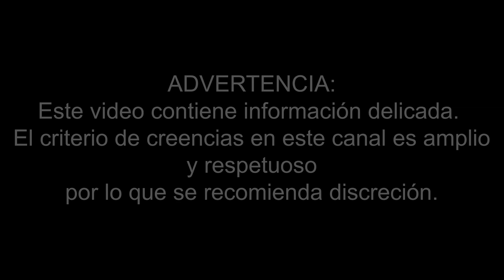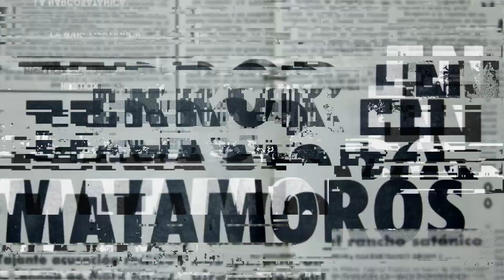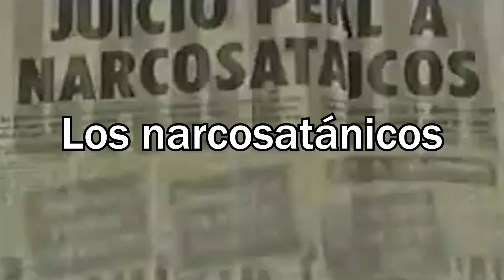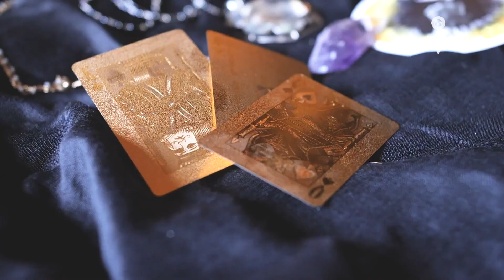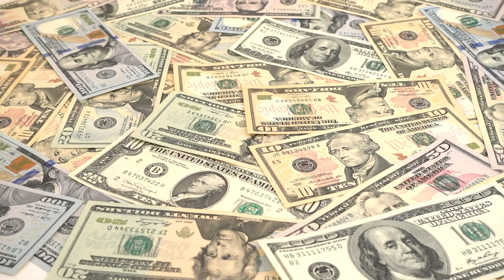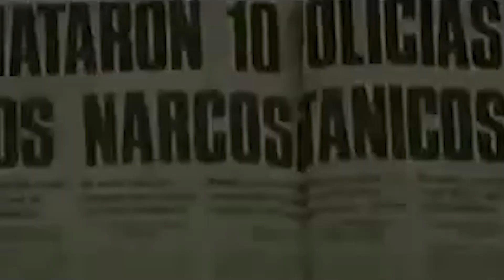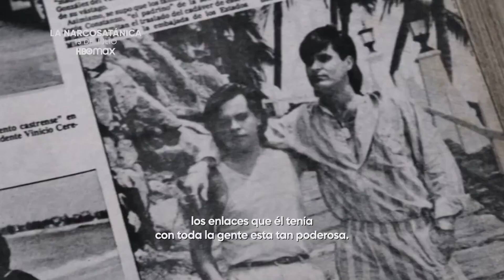LA NARCOSATÁNICA: el CASO REAL y lo que NO TE DICEN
Si te gustan las series de misterio, series de asesinos seriales o casos policiales, esto te interesa.

En HBO Max se acaba de estrenar la serie documental La Narcosatánica, que aborda la vida de Sara María Aldrete Villareal, quien formó parte de los narcosatánicos.

Los narcosatánicos fueron unos sujetos que practicaron santería y satanismo a finales de los 90 y fueron culpables del asesinato del estadounidense Mark Kilroy.

A continuación te hablo de los hechos reales, la historia real, de la narcosatánica quien fue pareja del líder Adolfo Constanzo, alias El Padrino.

Si te gusta este tipo de contenido te invito a suscribirte al canal, porque aquí encontrarás muchos más así como reseñas, críticas, teorías e historias de terror y hechos reales de lo que esconde el cine.

Haunting Dreams de Twin Musicom tiene una licencia Atribución 4.0 de Creative Commons.